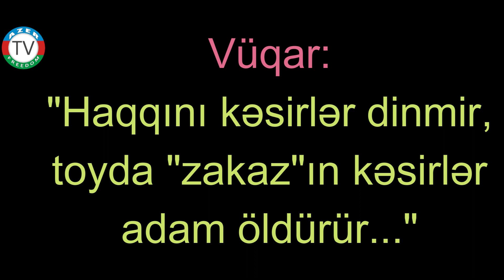10.3.23: Vüqar: "Haqqını kəsirlər dinmir, toyda "zakaz"ın kəsirlər adam öldürür..."